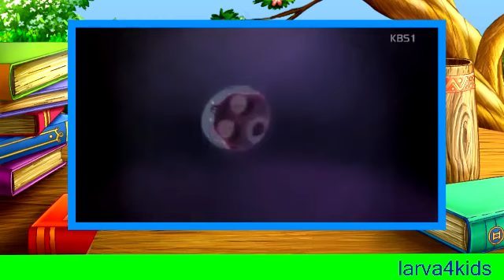Larva Season 2 Margic Jar